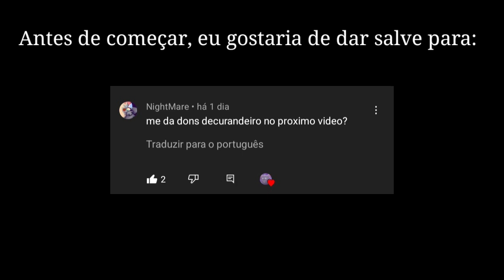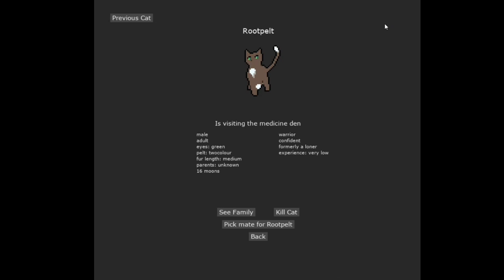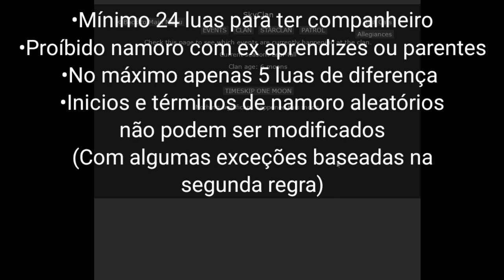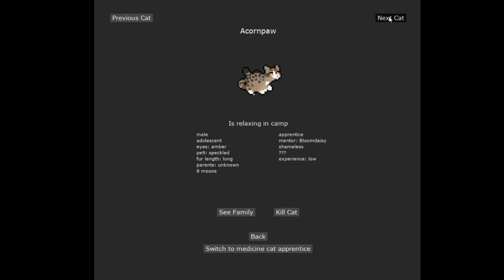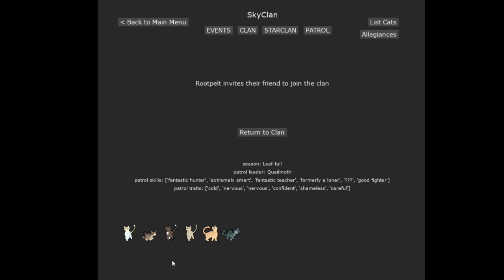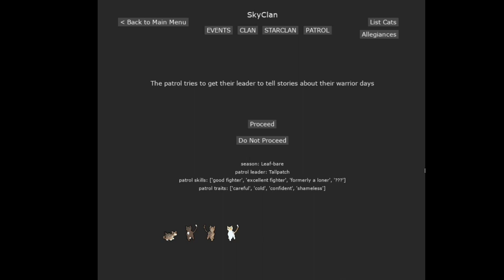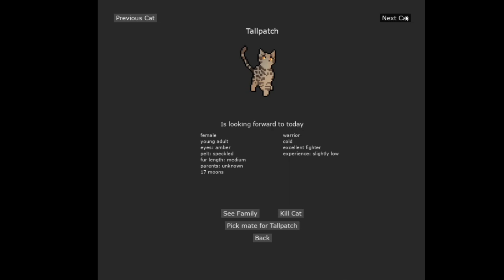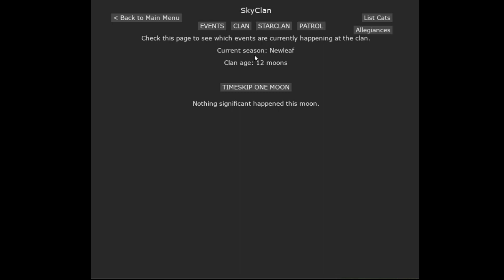• Novos guerreiros • [🍃 Clan Generator 🍃] Episódio 2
Link do jogo no episódio anterior
créditos a Anne pela Fanart!